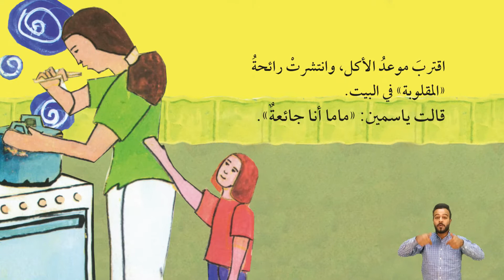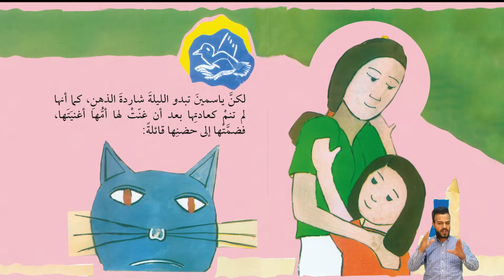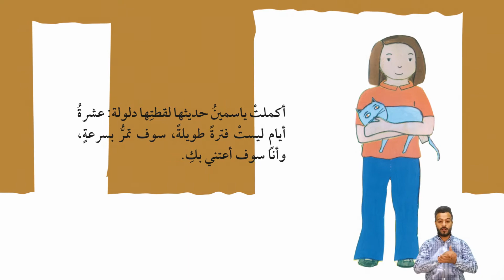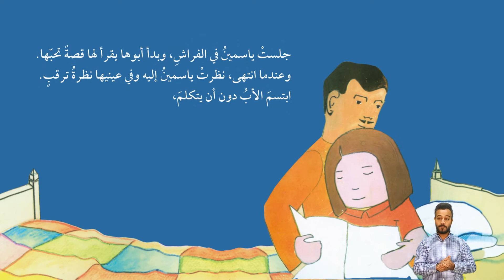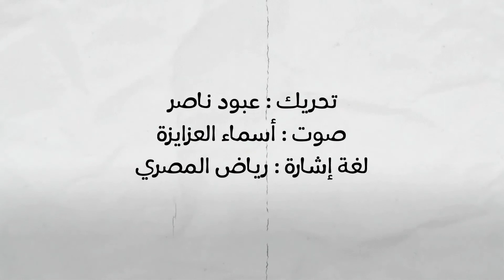من سيغني لياسمين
قصة من سيغني لياسمين
نص: سامح عبوشي
رسوم وتصميم: إيناس حمد
تحريك: عبود ناصر
صوت: أسماء عزايزة
لغة إشارة: رياض المصري
من إصدارات مؤسسة تامر للتعليم المجتمعي 2002